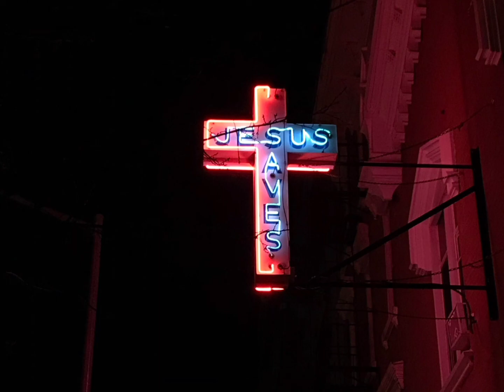Méditation chrétienne 5